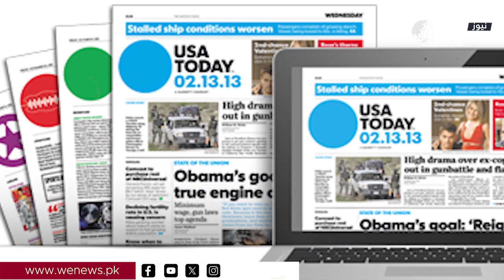Aik Jism Wali Do Judwa Behnon Mein Say Aik Ki Shadi| Social Media Sarifeen Hairan Reh Gaye| WE News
Do Judwa Behnon Mein Say Aik Ki Shadi| Social Media Sarifeen Hairan Reh Gaye| WE News